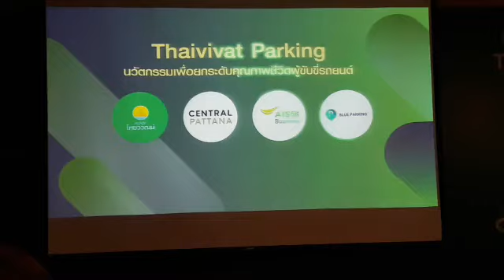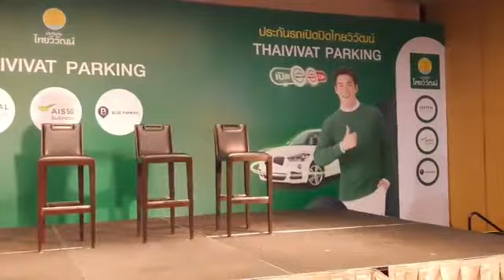"Thaivivat Parking" นวัตกรรมใหม่ เพิ่มประสบการณ์คนใช้รถยุค New Normal ครั้งแรกในไทย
"Thaivivat Parking" สุดยอดระบบจองที่จอดรถล่วงหน้าแบบอัตโนมัติผ่านแอปพลิเคชั่น Thaivivat Motor
     "ไทยวิวัฒน์" ตอกย้ำความสำเร็จประกันรถเปิดปิด
เปิดนวัตกรรมใหม่ "Thaivivat Parking"
เพิ่มประสบการณ์คนใช้รถยุค New Normal ครั้งแรกในไทย

     "ประกันภัยไทยวิวัฒน์" เดินหน้าสร้างสรรค์นวัตกรรมพลิกโฉมวงการประกันภัยรถยนต์ หลังกระแสตอบรับประกันรถเปิดปิด แบบ Top-up ดีเกินคาด ล่าสุดจับมือ 3 พันธมิตรแถวหน้าของไทย พัฒนาสุดยอดนวัตกรรมใหม่ "Thaivivat Parking" ระบบจองที่จอดรถล่วงหน้าแบบอัตโนมัติผ่านแอปพลิเคชั่น Thaivivat Motor บนมือถือรายแรกของไทย ตอบโจทย์ไลฟ์สไตล์ยุค New Normal พร้อมยกระดับคุณภาพชีวิตด้วยบริการที่เหนือกว่า ตอกย้ำความเป็นผู้นำด้าน Insurtech นำร่องเฟสแรกด้วยการมอบเป็นสิทธิพิเศษสำหรับลูกค้าประกันรถเปิดปิดทดลองใช้ 6 สาขาในศูนย์การค้าเซ็นทรัลทั่วกรุงเทพมหานคร เริ่ม 15 ตุลาคม 63 ก่อนขยายครอบคลุมทุกกลุ่มลูกค้าภายในปี 2563 ผลักดันเบี้ยประกันเติบโตก้าวกระโดด

     คุณเทพพันธ์ อัศวะธนกุล รองกรรมการผู้อำนวยการ บริษัท ประกันภัยไทยวิวัฒน์ จำกัด (มหาชน) หรื TVI กล่าวถึงภาพรวมอุตสาหกรรมประกันภัยรถยนต์ว่า สถานการณ์แพร่ระบาดของเชื้อไวรัส COVID-19 นับเป็นปัจจัยสำคัญที่ส่งผลกระทบต่ออุตสาหกรรมประกันภัยรถยนต์ จากภาพรวมเศรษฐกิจที่ชะลอตัวลงฉุดรั้งกำลังซื้อ รวมไปถึงพฤติกรรมผู้บริโภคที่เปลี่ยนสู่วิถีชีวิตใหม่ หรือ "New Normal" อย่างฉับพลัน มีความระมัดระวังในการจับจ่ายใช้สอย มองหาผลิตภัณฑ์รวมถึงประกันภัยรถยนต์ที่ตอบโจทย์เรื่องความคุ้มค่ามากขึ้น ซึ่งนับเป็นปัจจัยบวกที่ส่งผลให้ประกันรถเปิดปิด ไทยวิวัฒน์ มีอัตราการเติบโตเพิ่มสูงขึ้นต่อเนื่อง

     โดยล่าสุดมียอดขายกรมธรรม์ 150,000 กรมธรรม์ สูงกว่าเป้าหมายกว่า 15 เท่า โดยมีอัตราการต่ออายุสูงถึง 85% เนื่องจากจุดเด่นของผลิตภัณฑ์ที่ได้ถูกออกแบบมาให้มีความยืดหยุ่น สอดรับพฤติกรรมการใช้รถยนต์ที่แท้จริงของลูกค้าแต่ละราย จ่ายเบี้ยประกันตามเวลาที่ขับรถจริง ซึ่งช่วยให้ประหยัดเบี้ยประกันได้ถึง 70% เมื่อเทียบกับประกันแบบรายปี แต่ได้รับความคุ้มครองตลอด 24 ชั่วโมงเทียบเท่าประกันแบบทั่วไป และล่าสุดบริษัทฯได้พัฒนาต่อยอดบริการให้ลูกค้าสามารถท็อปอัพชั่วโมงการใช้งานจริง